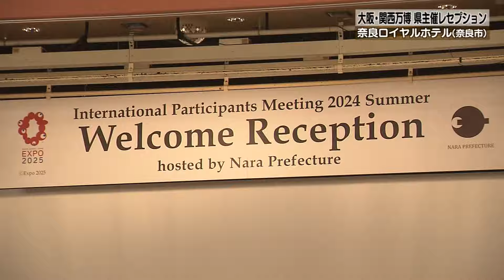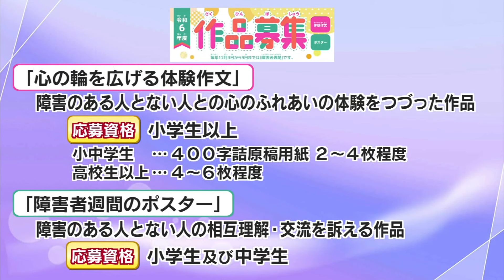【2024年6月30日(日曜日) ニュース番組「県政フラッシュ」】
（ニュース）
・2025年開催の大阪・関西万博に向けて自見・国際博覧会担当大臣が山下知事を訪問しました。
・大阪・関西万博に向けて開かれた国際会議に合わせ、県が主催するレセプションが開かれました。

（お知らせ）
・「山」と「川」の学校 ～奈良の豊かな水めぐり旅～
・「心の輪を広げる体験作文」及び「障害者週間のポスター」募集